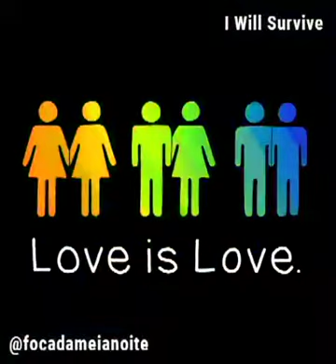Foca da meia-noite - I Will Survive (Gloria Gaynor)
Cover gavado por Angelo Loglisci